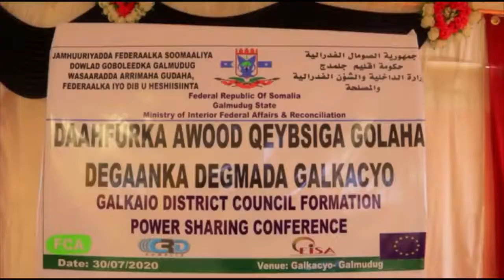Magaalada Gaalkacyo oo aga daah-furey hanaanka awood qaybsiga golaha deegaanka degmada Galkio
Magaalada Gaalkacyo oo maanta laga daah-furey hanaanka awood qaybsiga golaha deegaanka degmada Gaalk…